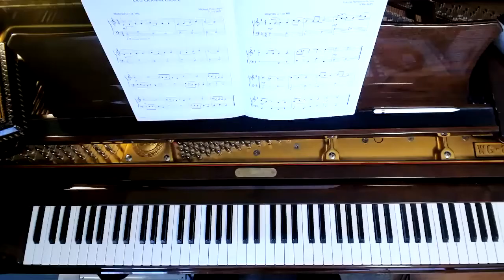Old German Dance, Michael Praetorius (1572-1621)